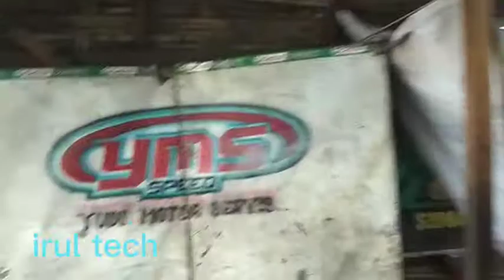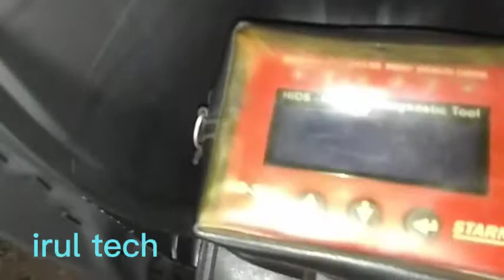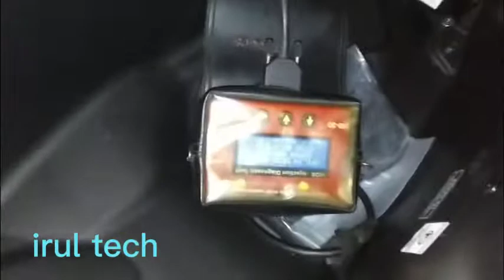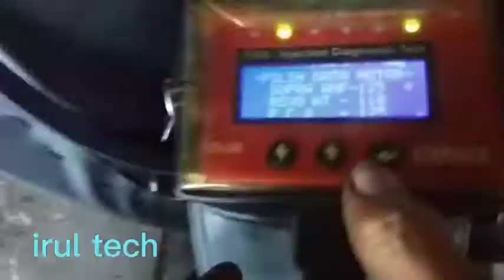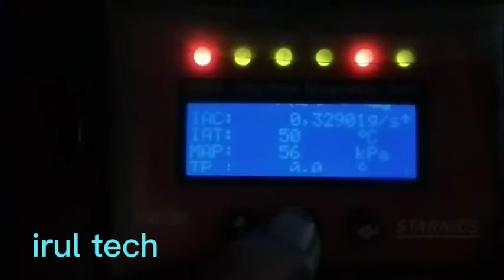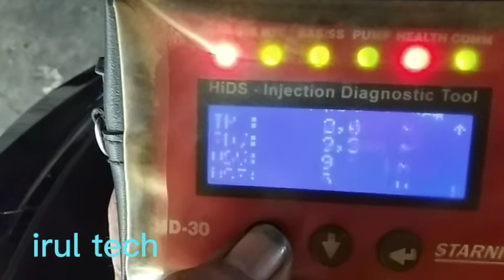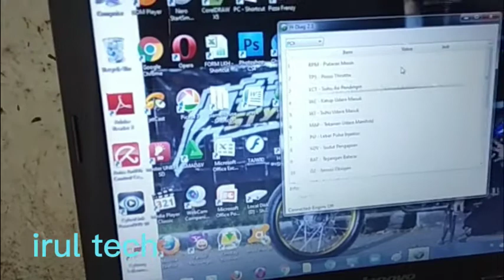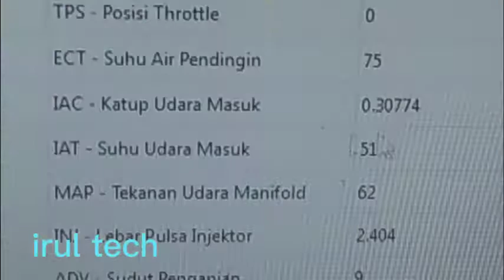HIDS dan HDIAG konek PCX 160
Cara menganalisa motor injeksi honda
Berdasarkan prosedur pabrikan dan menggunakan alat scantool ,untuk memastikan kerusakan sistem injeksi motor